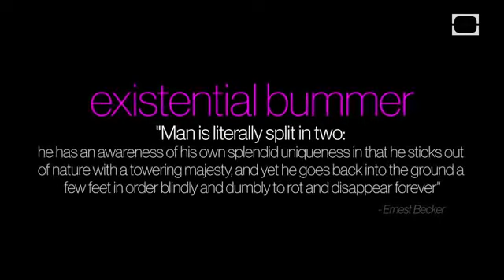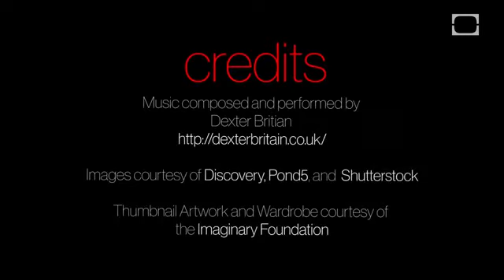Attachment vs detachment